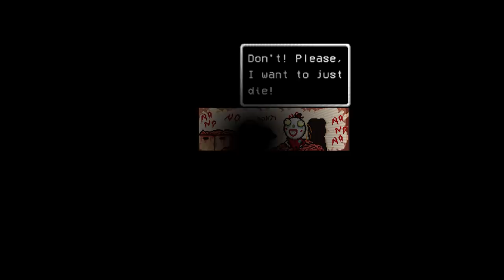Lisa: The Painful - Found my Daughter but Uncle Sticky.. Stickied Her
Episode 10 - Too late

Lisa is a quirky side-scrolling RPG set in a post-apocalyptic wasteland. Beneath the charming and funny exterior is a world full of disgust and moral destruction. Players will learn what kind of person they are by being FORCED to make choices. These choices permanently effect the game play.